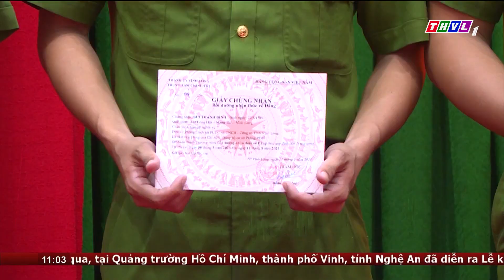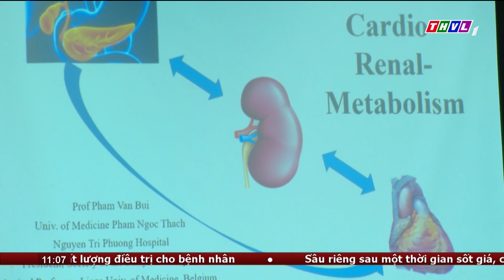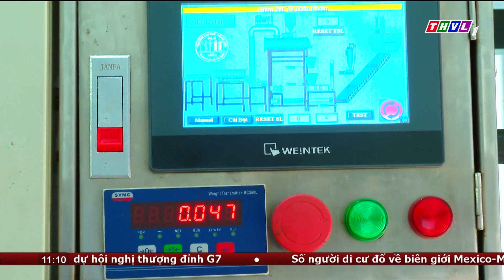Bản tin trưa (13/05/2023): Vĩnh Long có 2 thiếu nhi đạt giải thưởng Kim Đồng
Vĩnh Long có 2 thiếu nhi đạt giải thưởng Kim Đồng
Nhằm cổ vũ động viên thiếu niên nhi đồng thi đua học tốt, rèn luyện tốt xứng đáng danh hiệu cháu ngoan Bác Hồ, Hội đồng Đội Trung ương vừa công bố danh sách 122 thiếu nhi trong cả nước đạt giải thưởng Kim Đồng, nhân dịp kỷ niệm 82 năm ngày thành lập Đội thiếu niên tiền phong Hồ Chí Minh 15/5/1941-15/5/2023.
Trong số này, tỉnh Vĩnh Long có 2 em được nhận giải là Lê Phạm Thanh Huyền, học sinh lớp 9A1, Trường Trung học cơ sở  Nhơn Phú, huyện Mang Thít và em Tôn Tuệ Lâm, học sinh lớp 7/3 trường Trung học cơ sở Trần Phú, Phường 4, Thành phố Vĩnh Long. Trong suốt những năm học qua, 2 em không chỉ đạt danh hiệu học sinh xuất sắc nhiều năm liền và đạt danh hiệu cháu ngoan Bác Hồ, mà còn là những nhân tố tích cực phong trào Đội, đạt nhiều giải thưởng cao trong các Hội thi hùng biện tiếng Anh; Hội thi nghiên cứu Khoa học Kỹ thuật dành cho học sinh THCS, Hội thi thầy cô trong mắt em, Hội thi vẽ tranh và được Hội đồng Đội Trung ương trao giấy chứng nhận “Dũng sĩ nghìn việc tốt”.
Giải thưởng Kim Đồng là phần thưởng cao quý nhằm động viên những đội viên, cán bộ chỉ huy Chi đội, Liên đội có thành tích xuất sắc trong công tác Đội và phong trào thiếu nhi.

⬇️⬇️⬇️ Tải THVL Audio để nghe đầy đủ